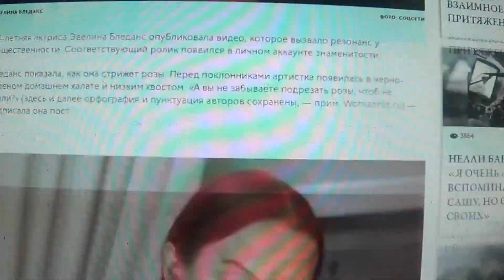«А вы не забываете подрезать розы, чтоб не увяли?» Полетели , полетели. Финансируйте канал.